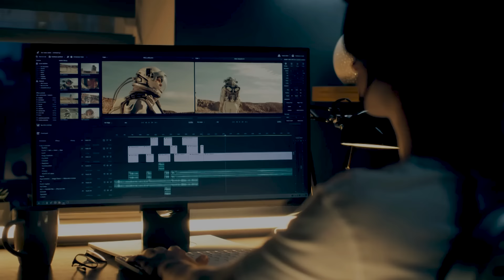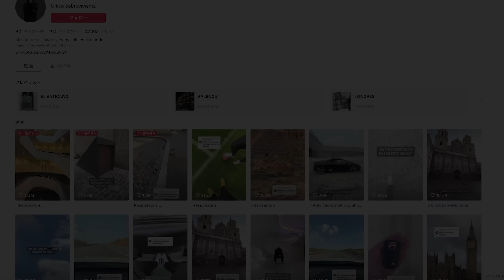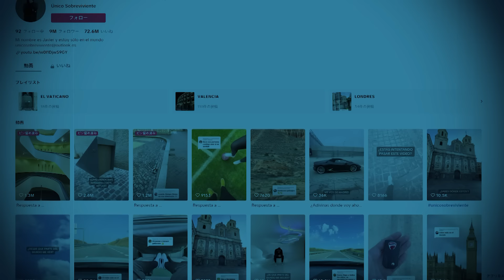確実に本物のタイムトラベラーです。ついに見つけました。